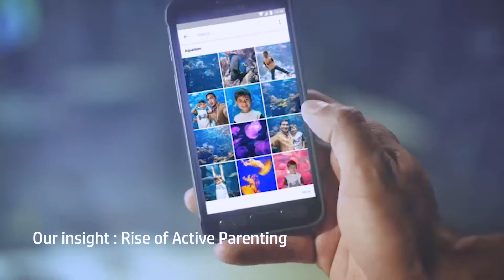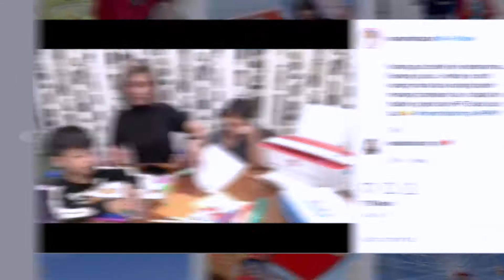final video Little Maker